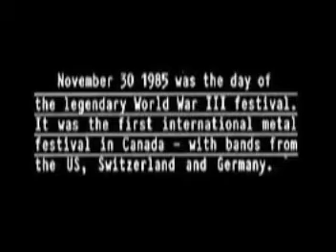Nasty Savage-WORLD WAR 3(1985)pt 1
Live recording of the legendary World War 3 festival in Montreal ,Quebec November 30th 1985.The bands that played were POSSESSED,CELTIC FROST,VOIVOD,an DESTRUCTION,...fuck i wish i seen that shit,..anyway this is Nasty's set..."No Sympathy","Gladiator "